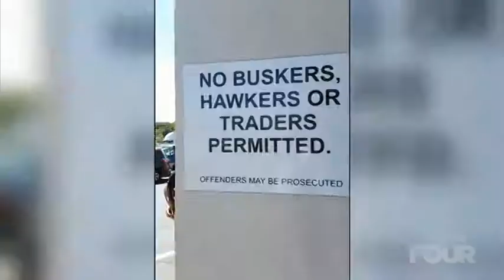The Xtra Factor NZ: episode 1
Aired 15 March 2015. Hosted by Guy Williams, Sharyn Casey, and Clint Roberts.

An ad for The Bachelor NZ had to be cut out for copyright reasons.